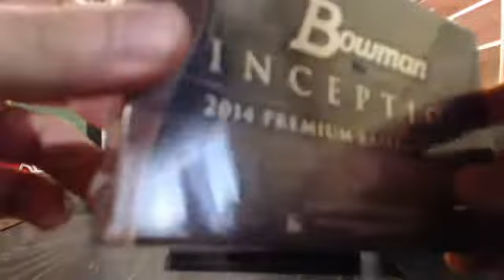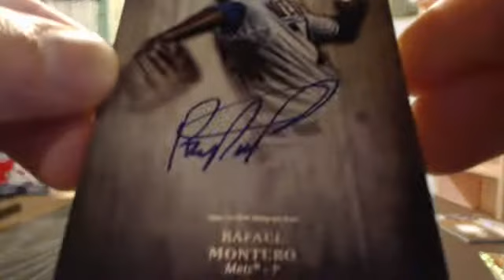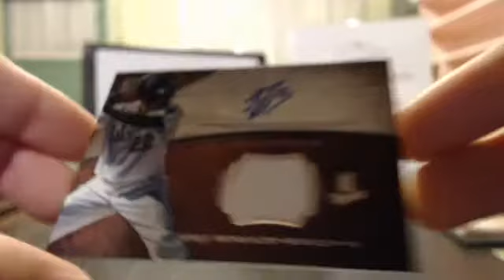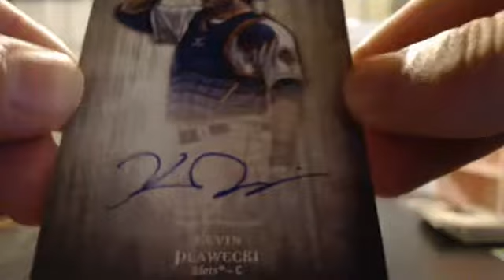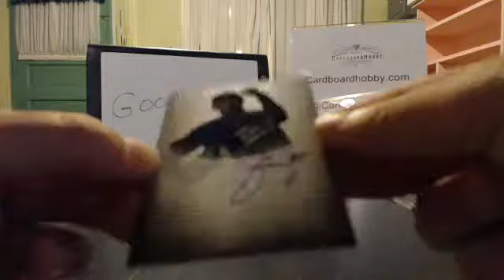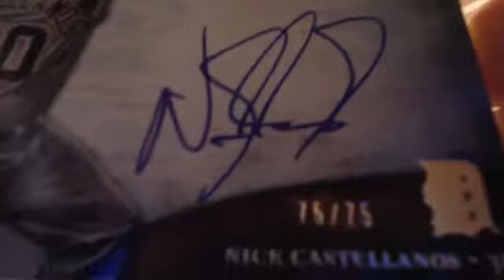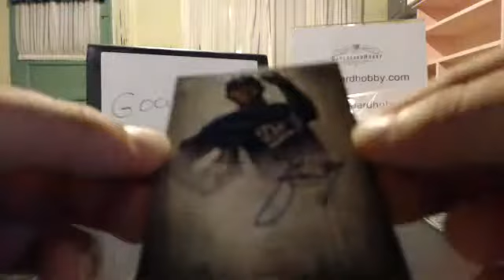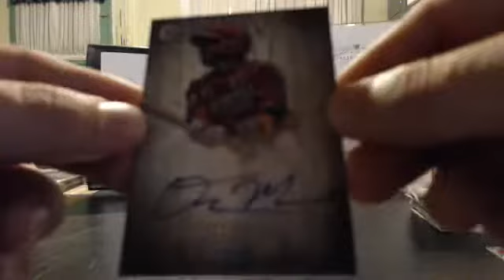2014 Bowman Inception Baseball eBay 4 Boxes 7/13/14